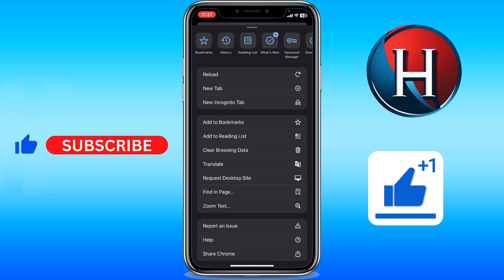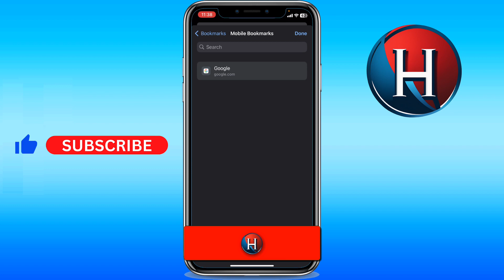How to add bookmarks on Google Chrome iPhone (FULL GUIDE)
You'll learn how to add bookmark in chrome iphone. This works for how to add bookmarks on google chrome iphone. Basically, how to bookmark in chrome iphone. Enjoy!